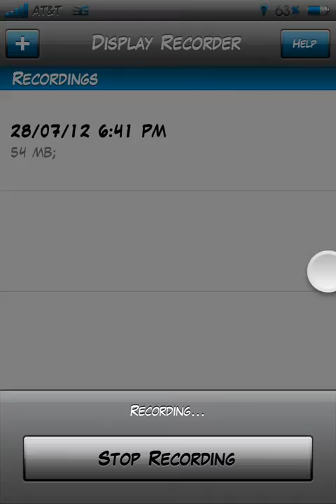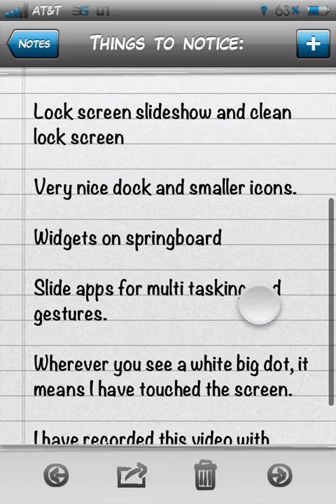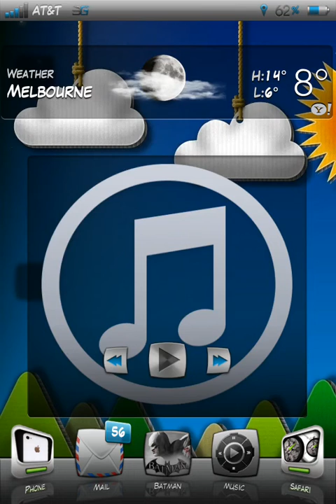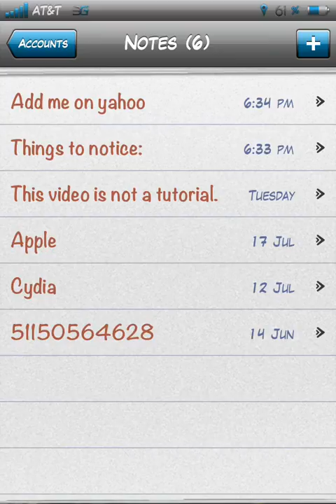Full screen slideshow iPhone Springboard, Slideshow Lock screen. The Amazing iPhone.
I apologize, I could not add sound to video.
You can see the following features:
Slideshow iPhone SB and LS.
Rotating icons, Wallpaper for every page.
Clean LS.

I am not a themer and every tweak used in this video is downloaded from cydia and I have paid for these tweaks. Please support developers on cydia.